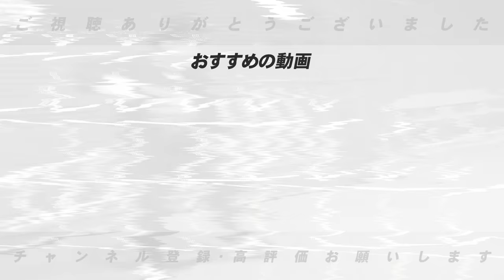【ポスティング情報】今永はなぜ活躍できるのか！中日小笠原投手が今オフポスティングでメジャー移籍の噂？佐々木朗希だけではない高木がオススメする選手は誰？